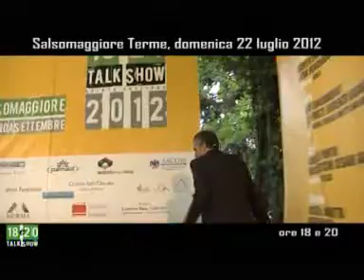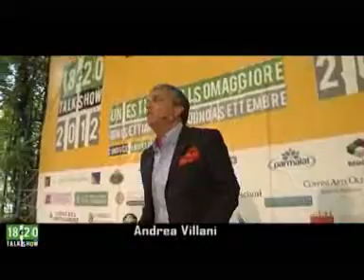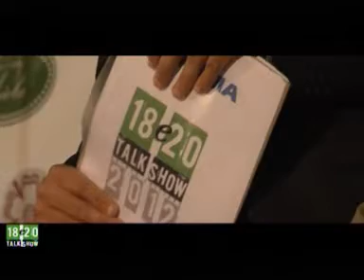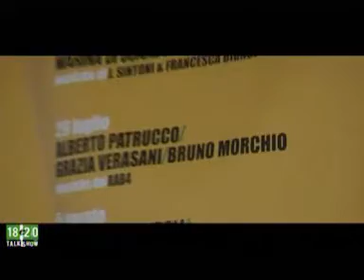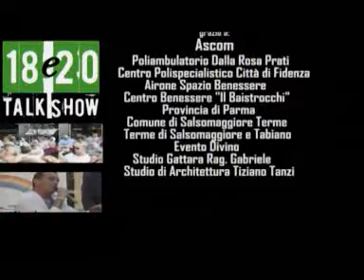Gianni Biondillo,Paolo Pasi, Marina Di Guardo 2012 a DICIOTTOEVENTI V ed.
conduce: ANDREA VILLANI
luogo: Salsomaggiore Terme (PARMA) ITALY